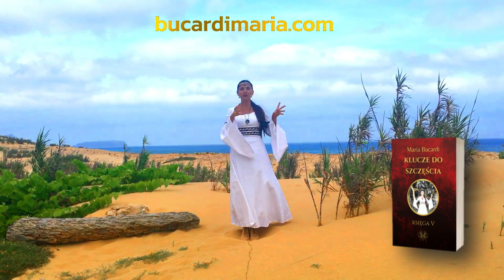Pokonaj wątpliwości i osiągnij sukces dzięki potędze pozytywnego myślenia | Maria Bucardi